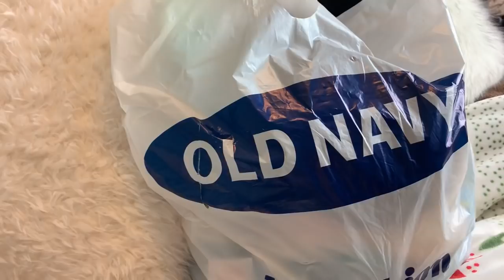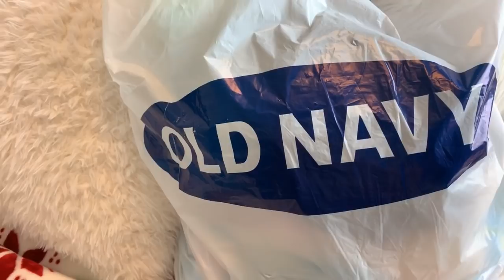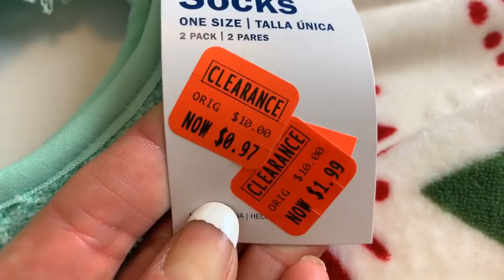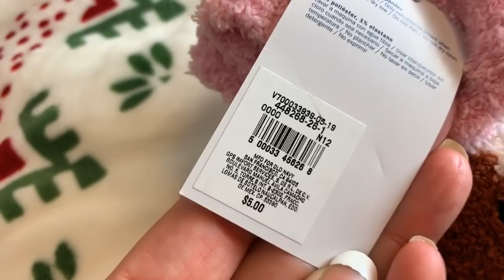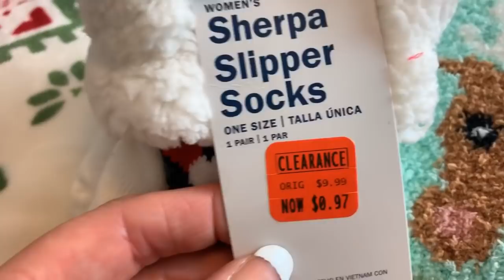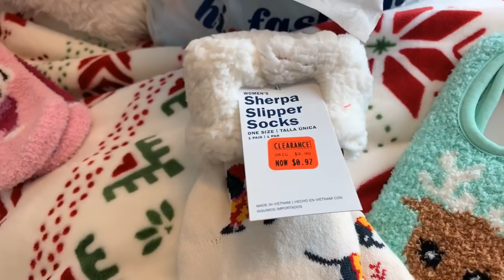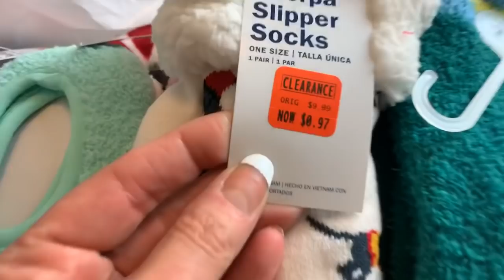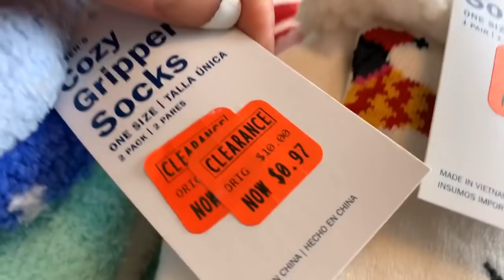90% OFF CLEARANCE AT OLD NAVY!!!🔥.47 CENT + .99 CENT CLOTHES!!!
I found 90% off clearance clothes at Old Navy… Run and get yours too!

Use Promo Code "GATOR" to get FREE SHIPPING.